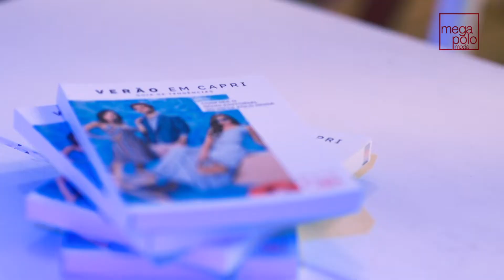MFW 25 - Day 2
Acompanhe os bastidores do MFW 25